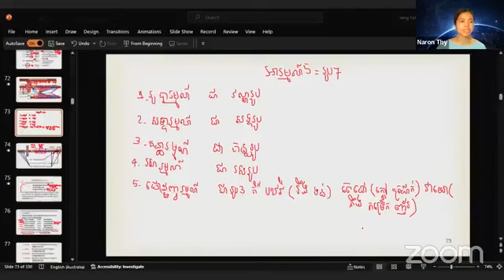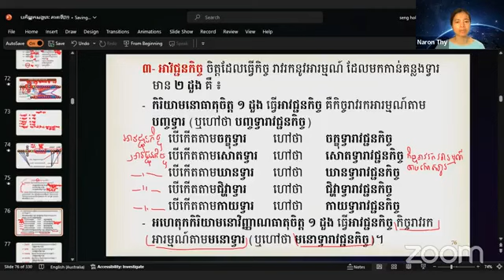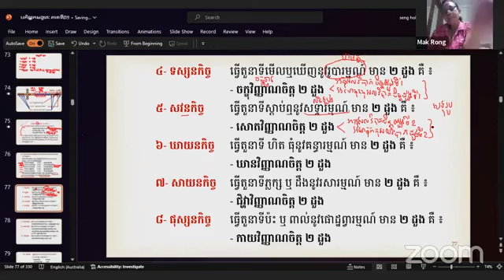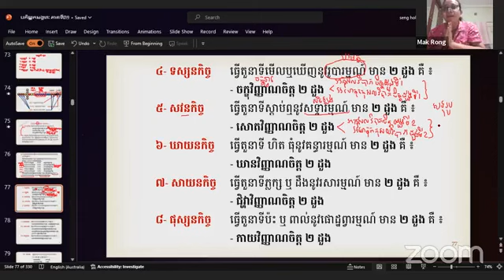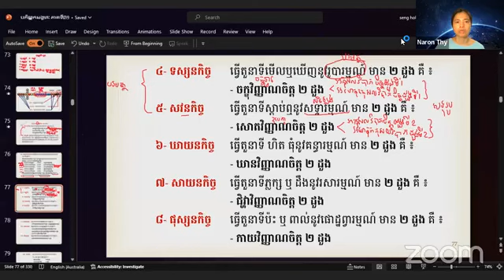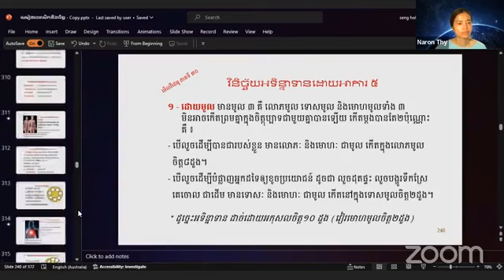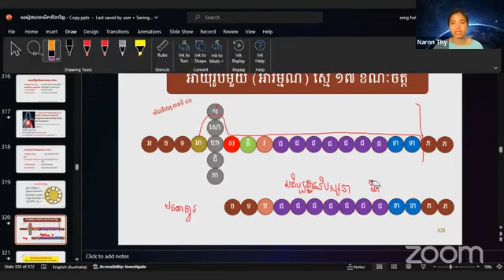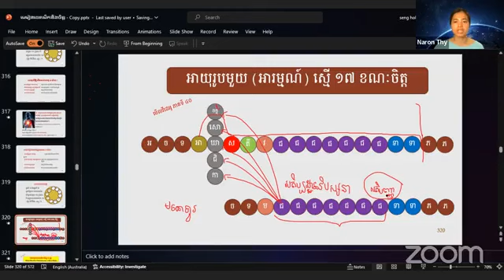កិច្ចសង្គហ ភាគ១២ ២៧ធ្នូ២០២៣